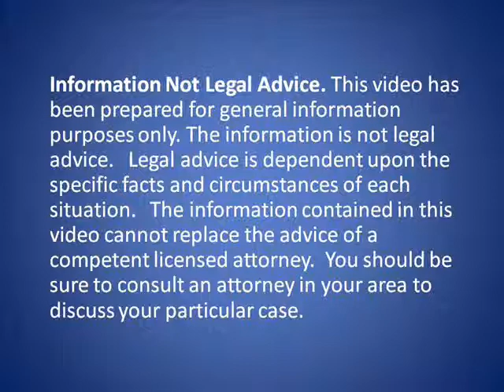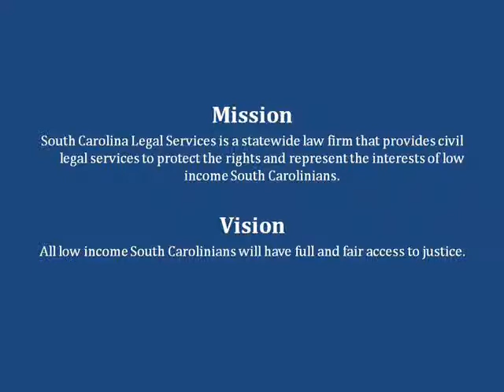Temporary Hearing - South Carolina Legal Services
Attorney Leslie Fisk explains temporary hearings in SC family court.

In family court, the main case may be about divorce or custody. A temporary hearing is a chance for a judge to decide what happens from that point until the next hearing. The judge will not ask witnesses to give testimony. Instead, a judge takes affidavits which tells the judge a simple bit of information they need to know at a temporary hearing.

If you are asking for custody, on your temporary affidavit you should start with general information
1) your name
2) relationship to children and children's name
3) why you want custody
4) why you do not other party should have custody

Try to get affidavits from other people who may be involved that could tell judge something important. This could be neighbors, friends, family. But also consider non-biased individuals like teachers, pastors, or counselors. Their affidavit might include:
1) their name
2) their position
3) how long they've known you
4) what they've observed about how you've cared for your children
Affidavits must be signed in front of a notary. Make several copies of all affidavits.

Additionally, take a financial declaration form that shows money you have coming in every month and what you spend on bills. Make sure to sign this document in front of a notary.

For more resources and assistance on this and other legal issues,

or call our intake line 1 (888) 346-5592

for more